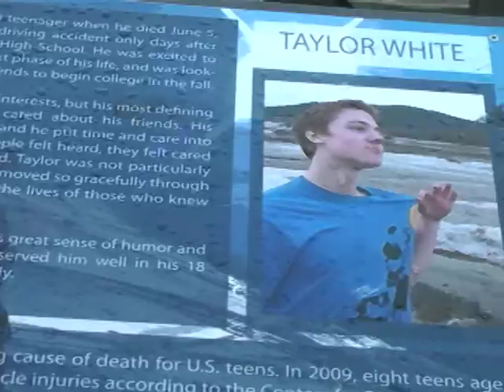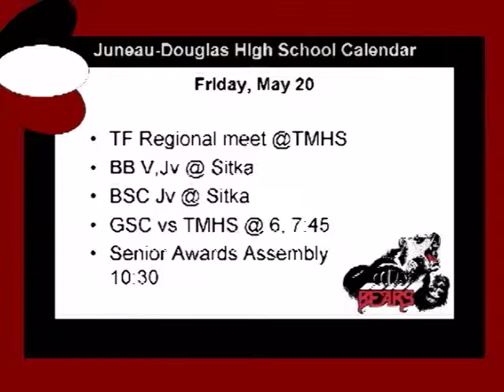JDTV News 5/20/16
JDTV News, Friday May 20, 2016.
Topics include: Taylor White Foundation, Safe Grad, Spring Musical (Junie B.), Calendar, Missing iPad, Sports, Weather, Summer activities.
Hosts: Jacob & Hal
Sports: Hal
Weather: Steven